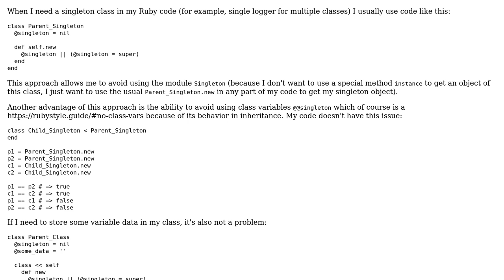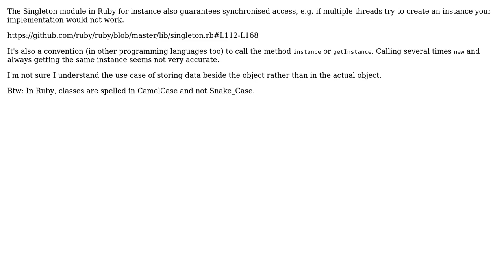Code Review: Singleton in Ruby without using Singleton module or class variable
With thanks & praise to God, and with thanks to the many people who have made this project possible! | Content (except music & images) licensed under CC BY-SA | Music | Images & others | With thanks to user Ivan Olshansky user Christian Bruckmayer and the Stack Exchange Network Trademarks are property of their respective owners. You are responsible for your own actions.